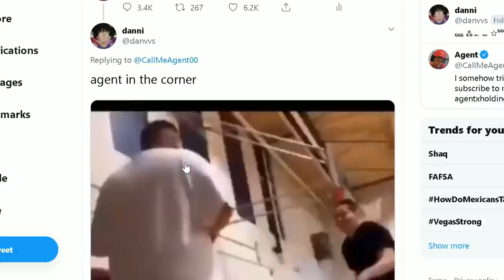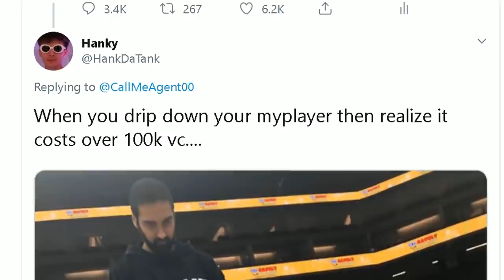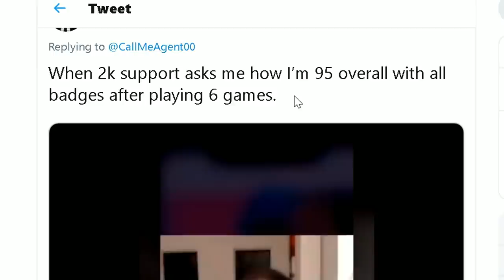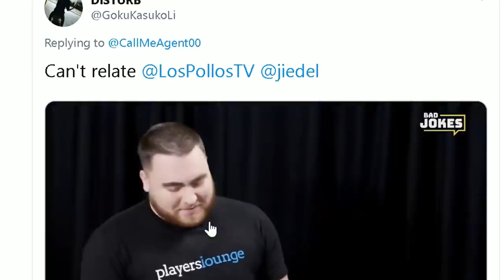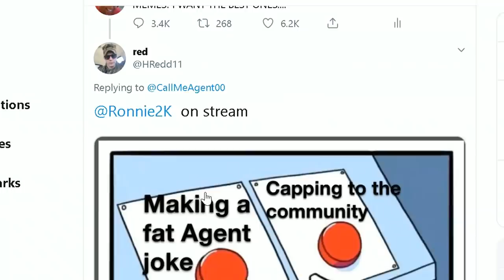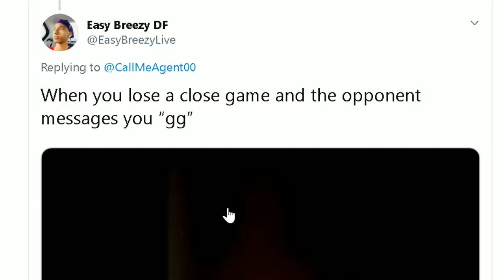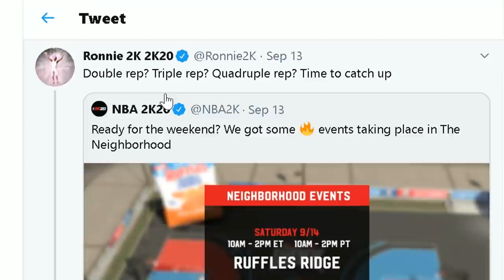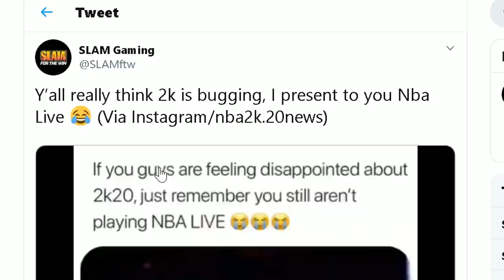NBA 2K20 MEMES APPROVED BY RONNIE2K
Memes! The best NBA 2K20 memes on the planet, to be specific.